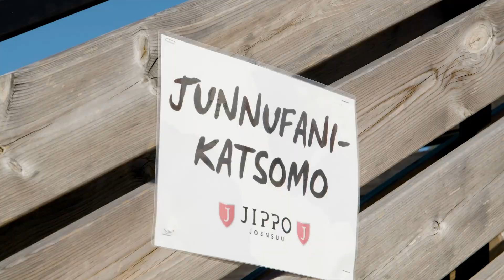Jippo Junnuvallankumous 2023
Tekoja-kampanja koostevideo Junnuvallankumous-tapahtumasta kausi 2023.